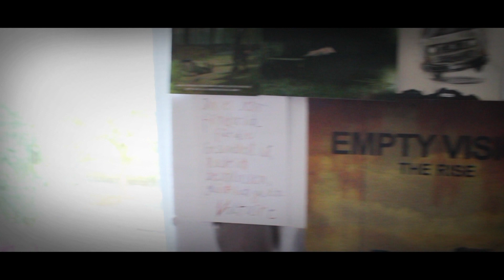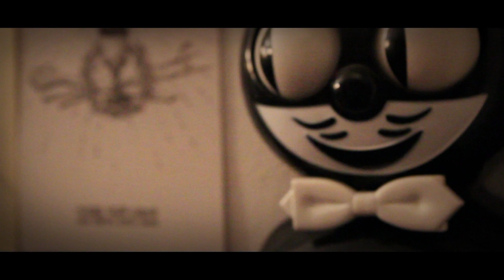Degenhardt - "Nackt Mit Einem Bier" (laut.de-Exclusive)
Vom Album "Harmonie Hurensohn 3".

Beat: Hiro M.A.
Crew: Johnny War Ein Tänzer